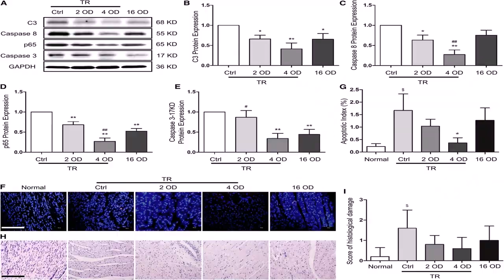Floor Plans For Shop Houses